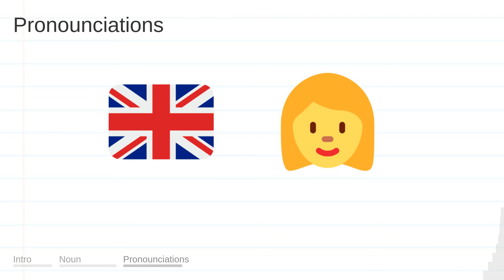BUSHES meaning, definition & pronunciation | What is BUSHES? | How to say BUSHES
What is BUSHES?
What does BUSHES mean?
How do you say BUSHES?
How to pronounce BUSHES?

BUSHES meaning - BUSHES pronunciation - BUSHES definition - BUSHES explanation